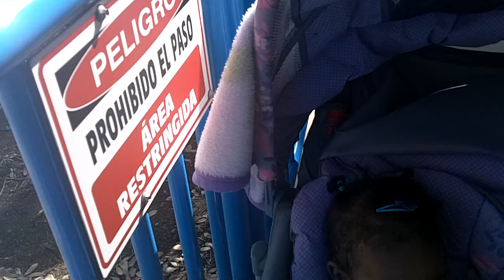The Shamu Express.MOV